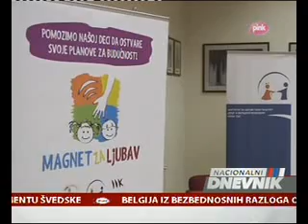Humanitarna akcija „Magnet za ljubav“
Humanitarnu akciju „Magnet za ljubav“ pokrenule su kompanije MK Group i TDE Services zajedno sa Institutom za zdravstvenu zaštitu dece i omladine Vojvodine iz Novog Sada.
Sredstva se prikupljaju za nabavku magnetne rezonance (MRI), prateće opreme i prvog specijalnog inkubatora za MRI dijagnostiku prevremeno rođenih beba, novorođenčadi, dece i omladine. Ukupna vrednost donacije je 750.000,00EUR. U Srbiji se godišnje rodi između 6.500 i 8.000 prevremeno rođenih beba, koji još uvek nemaju mogućnost za MRI dijagnostiku, a pojedina deca na ovakav pregled čekaju i do 18 meseci.

Donatorska sredstva mogu se uplatiti na žiro račun 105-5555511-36 kod AIK Banke.